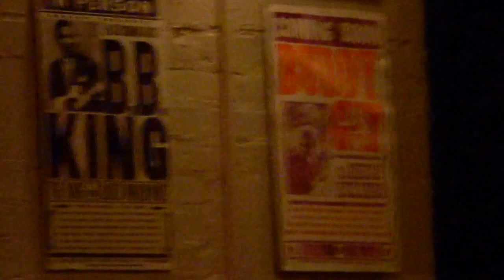150816 Triangle Blues Society's Blues Heritage Challenge #25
Triangle Blues Society
2015 Triangle Blues Heritage Challenge
August 16, 2015
The Blue Note Grill

Solo/Duo Entrants:
Andy Squint:
Smart Alec Blues
   No site found
Spider Mike
Neckbones
   No site found
Seth Williams

Band Entrants:
Fat Bastard Blues Band (WINNER)

The Challenge kicked off with a special performance by local traditional artists Bob Margolin, Tad Walters, John Dee Holman, Boo Hanks, and special guest Nathaniel Pope.

Judges for the competition are Charles Boyer of Kitty Kinnin, and Tess Mangum Ocaña.

Jazz & Blues Florida - Florida's online guide to live jazz & blues in clubs, concerts and festivals. Jazz & Blues Florida - Florida's online guide to live jazz & blues in clubs, concerts, and